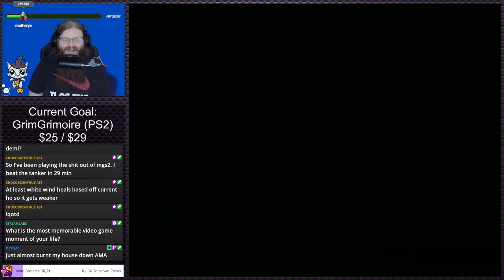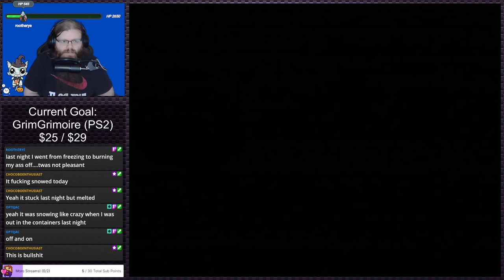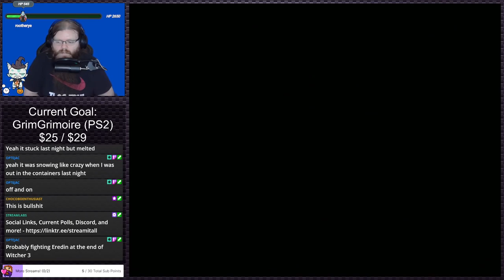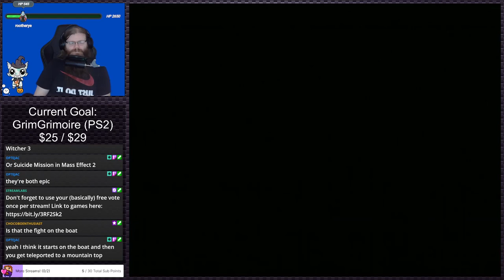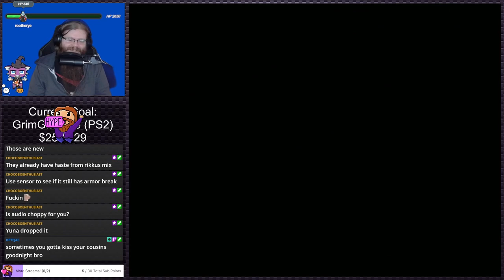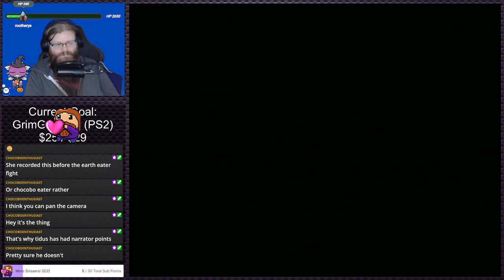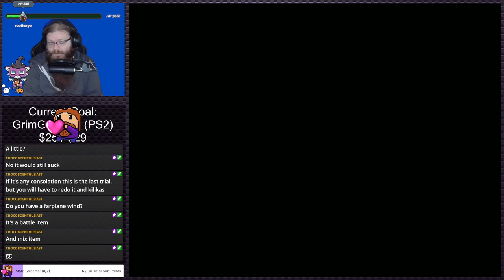Final Fantasy X (Stream 13) | Stream Plays #15 (Twitch VOD)